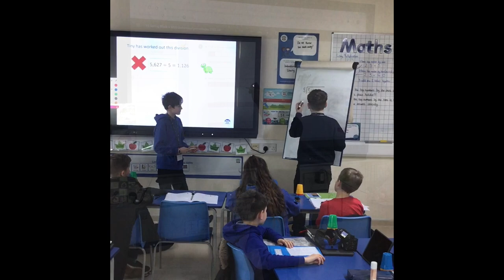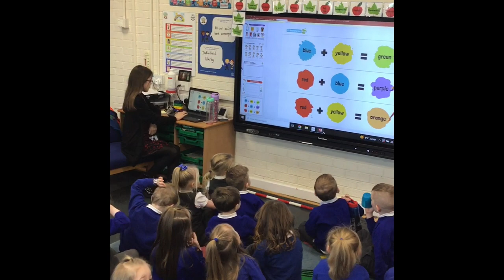The children of Landywood take over the school!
As part of our careers development programme, every staff member was 'replaced' by a child from Years 5 and 6 for the day, giving them real life experience of working in a school. The day was a huge success and something we will be repeating every year moving forward!

A brilliant day had by all where the children were able to further their character development. We are so proud of them!